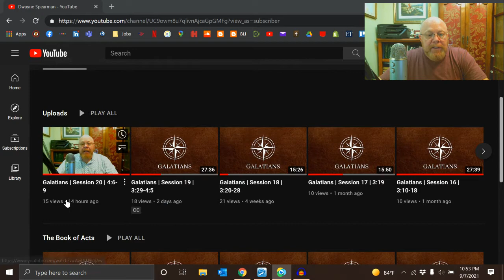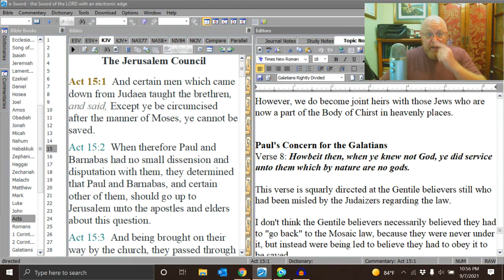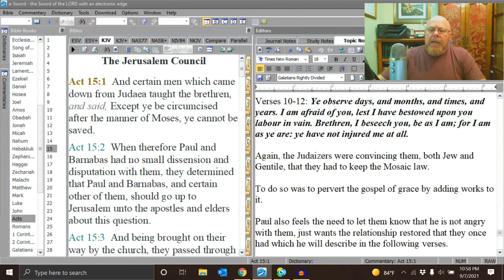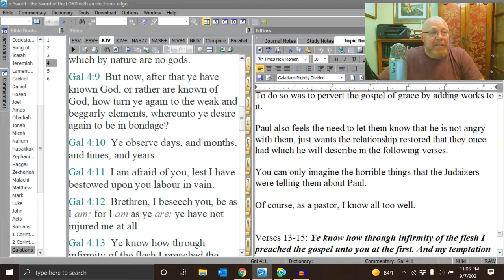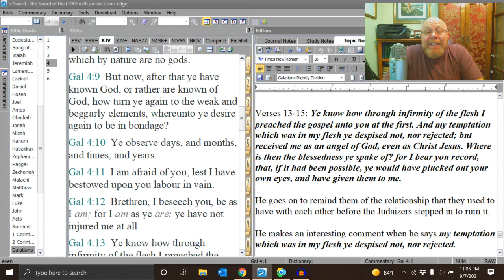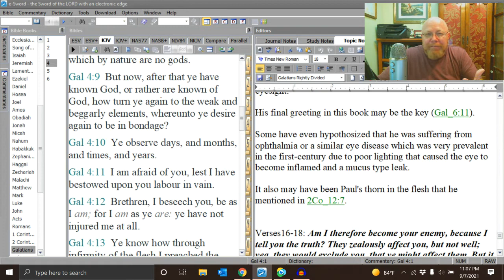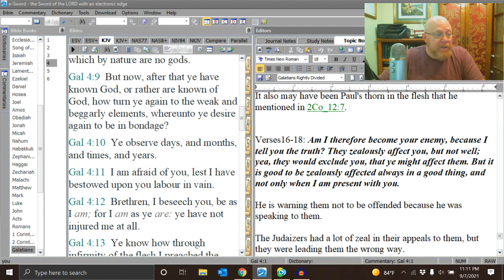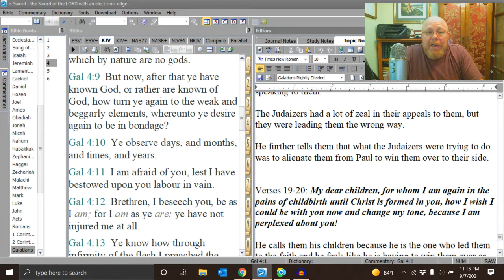Galatians | Session 21 | 4:10-18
In todays study, Paul continues to plead with the Galatian believers to not be mislead by the Judaizers who were trying to alienate them from him and lead them to the bondage of the law. His desire was that the relationship that they had with him in the beginning be restored, and lets them know that he is not their enemy.